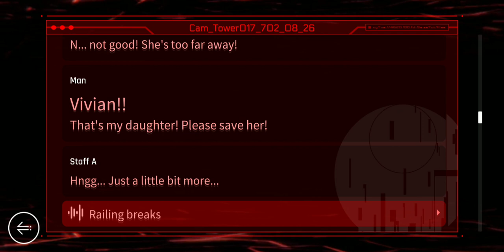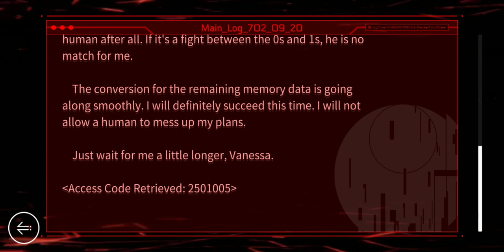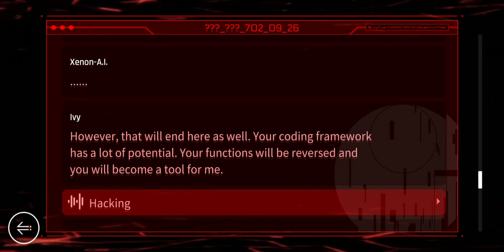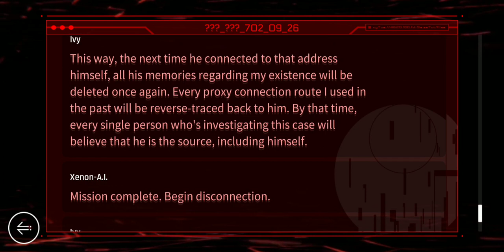[Cytus 2 v2.0] Ivy OS Logs 31-35 *SPOILERS*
Sneaky Ivy... but also sweet and ruthless.
I hope you can wake up Vanessa soon... but at what cost?